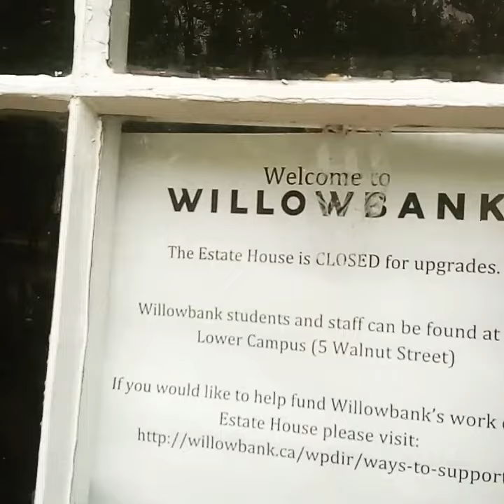May 23, 2017 haunted houses walking ghost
Haunted old mansion totally amazing you will see an extra shadow of myself in the window is this a ghost ???